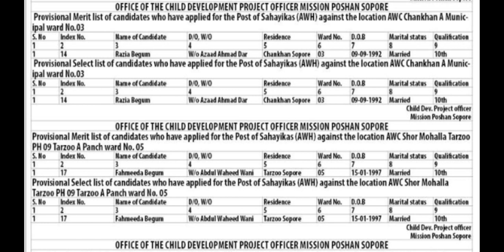Prov. Merit List Of Anganwadi Helpers || CDPO Office Sopore